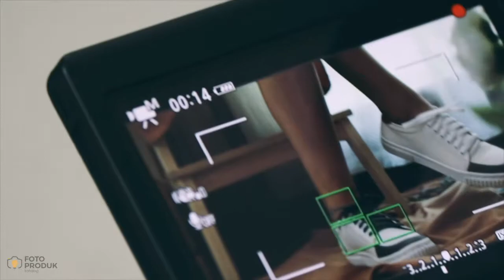BTS Shoes Photoshoot by FPK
Selamat datang di akun kami
INTERNATIONAL MODEL / CREATIVE DESK